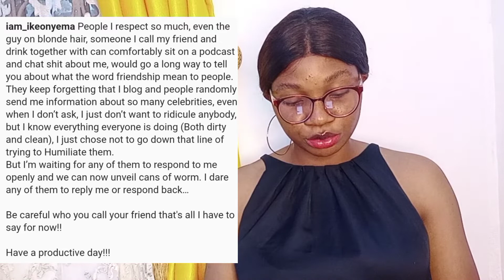Mercy exposes Ike// Korra explain the reason for her failed marriage.